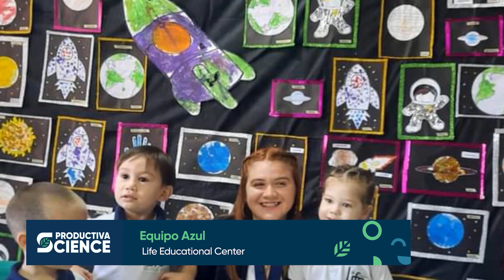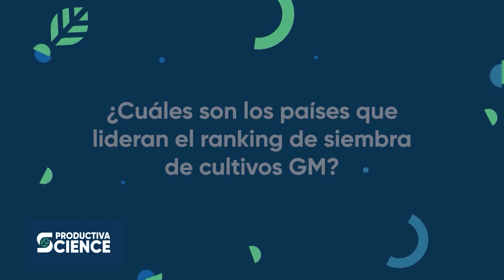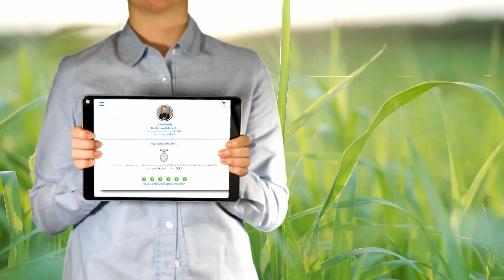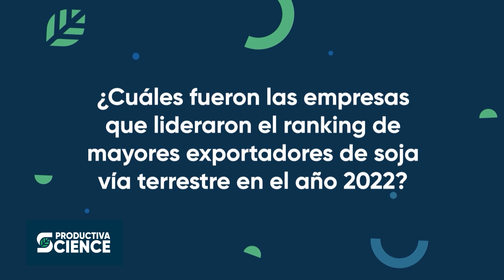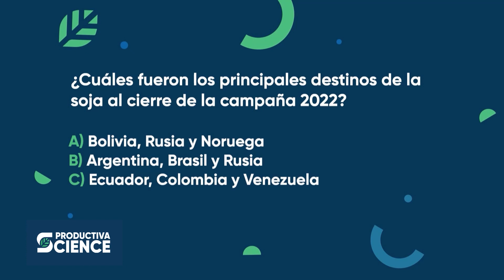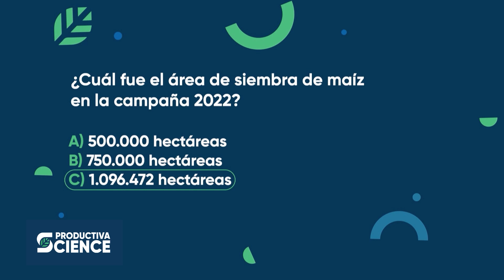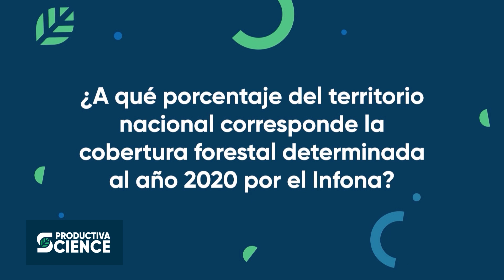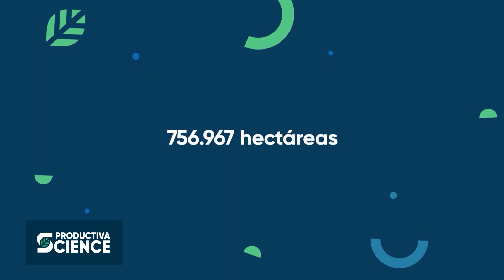Programa #12 de Productiva Science | Segunda Temporada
En el programa 12 de ProductivaScience se enfrentaron el Centro Educativo Nuestra Señora de la Paz, del distrito de Boquerón, Chaco paraguayo, y el Colegio Life, de Asunción.